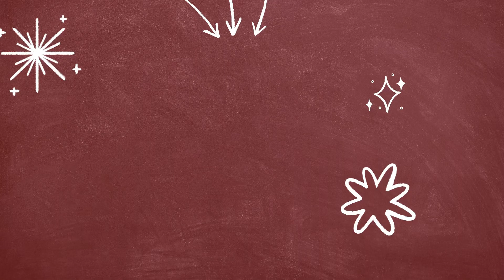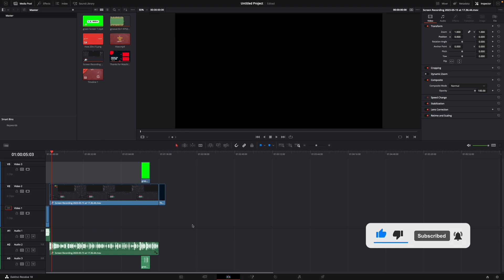How to ZOOM In & Out of Timeline in DaVinci Resolve 18 (in 1 Minute)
Hey guys,
in this tutorial i will show you how to ZOOM In and Out of your Timeline in DaVinci Resolve 18.